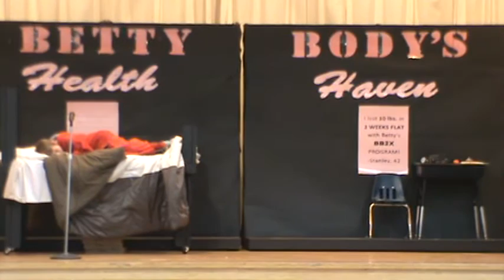Shapin' Up Santa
Westmoor Elementary
3rd Grade